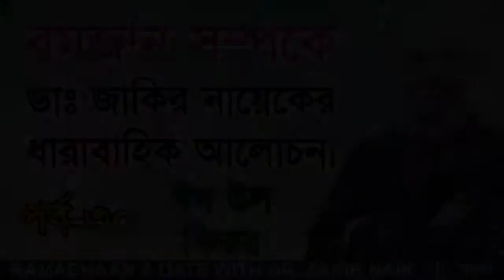পর্ব ৩০ ঈদ উল ফিতর Ramadan A Date With Dr Zakir Naik Bangla Lecture E 30